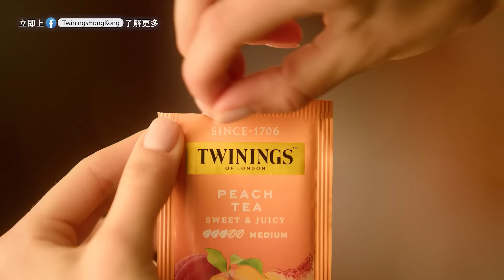Twinings - The Moment of Change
🎉川寧 "The Moment of Change" 🎁獻禮🎁，送您精美 Tote Bag 一個，無需抽獎!

川寧於1706年紮根英國倫敦，時至今日，川寧是世界上歷史最悠久的品牌之一。然而，隨著時光飛逝，現今的年輕一代具備更宏遠的世界視野、尋求更值得細味的人生體驗。有見及此，川寧亦隨之把它引以為傲的歷史和傳統價值演繹成充滿著倫敦時尚氣息的全新包裝設計。

新設計以一個獨特的圓形圖案宣示全新的品牌概念，它巧妙地揉合了川寧的各款產品和川寧世界的意象，亦特顯川寧為您帶來多采多變的時刻，各款茶品衍生出來的創意影像， 更巧妙地道出了它們各自帶來的愉悅情感。

Twinings is one of the world’s longest-running brand mark, with a home in London since 1706. However, to a younger generation of more worldly and discerning experience seekers, its proud history and provenance was translating to a pack design that felt more ‘souvenir of old London’ than ‘cool new London luxe’.

The new design is manifested by a roundel that acts as a unifying device across the range and a window into the world of Twinings. Centred around the roundel device, Twinings launched a new TV campaign highlights the moment of change that Twinings brings to your day, with ingredients and flavour cues passing through the roundel and transforming into uplifting iconography to convey the emotional benefit.